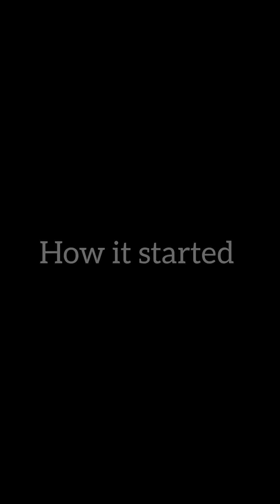Scary moment pinky got denied on a blind date